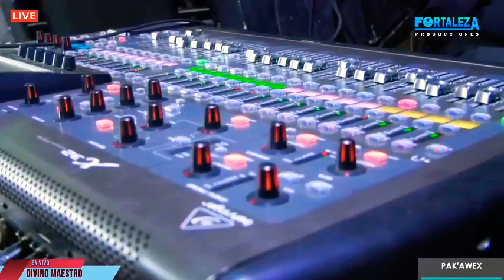Divino maestro. yo tengo un nuevo amor